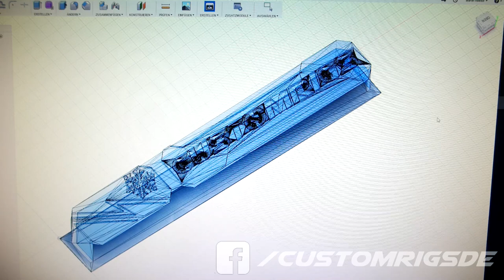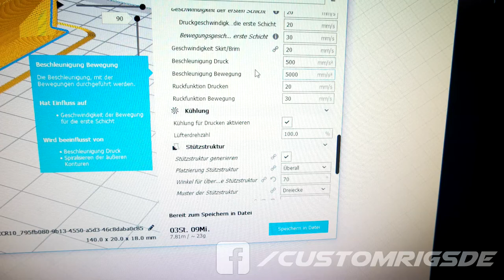3D Printed SATA Cover for the Asus Maximus X Formula using the Creality Ender 3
done this cover today. It gets painted later in darkgrey anthrazit so its matching to the motherboard.